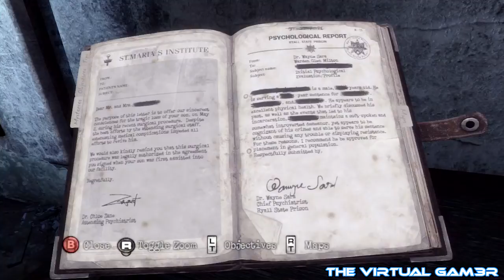Silent Hill: Downpour Walkthrough Part 51 (Back in Prison)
Silent Hill: Downpour follows Murphy Pendleton, a prisoner who is stranded in the town of Silent Hill after the prison transport vehicle he is being transported in careens off the road. Downpour's plot is unrelated to previous installments in the series, focusing on Murphy rather than the series' mythos, and its events take place in the southeastern region of Silent Hill, which has never been explored in previous games.